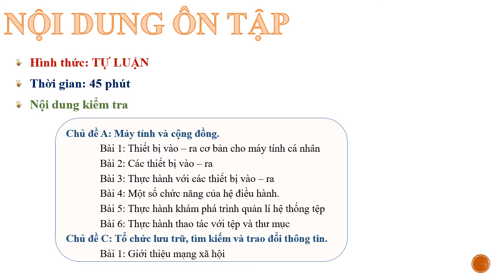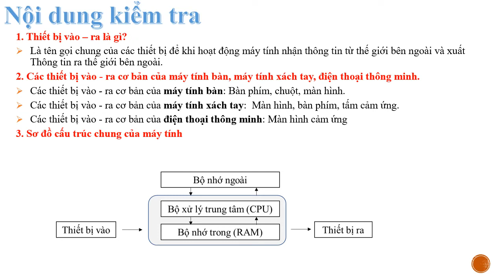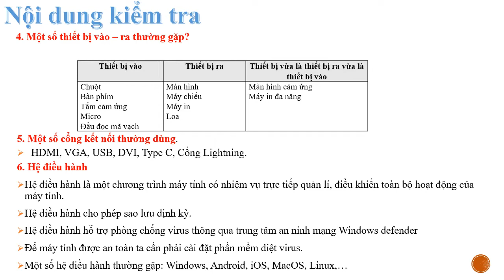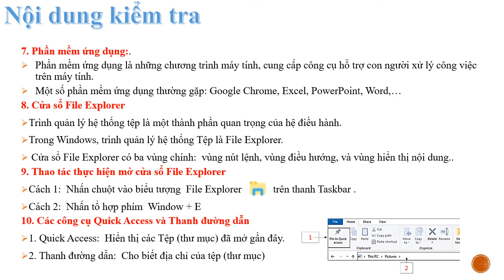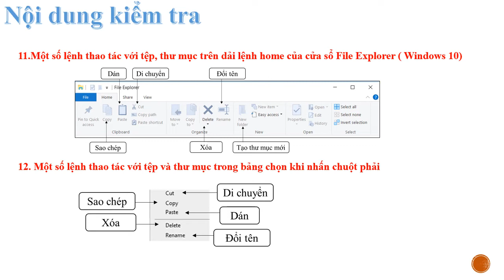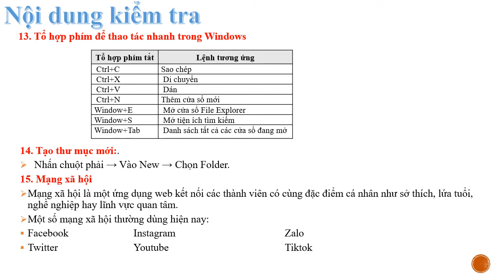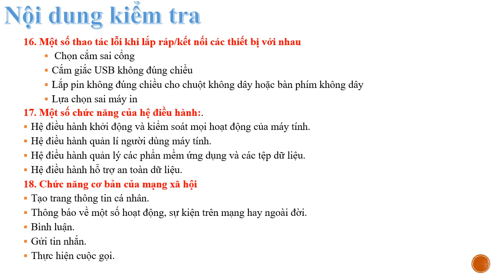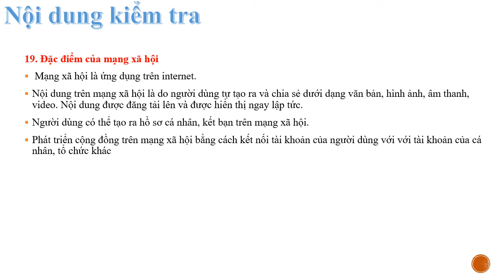TIN HỌC 7 - ÔN TẬP KIỂM TRA GIỮA HK1 (2022-2023)